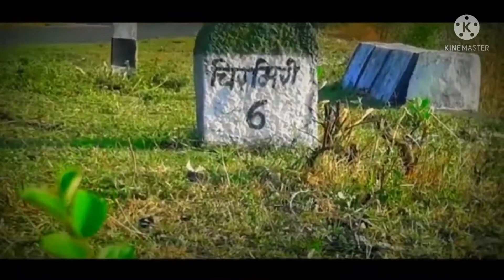Cauliflower 🥦fried rice ||fulgovi🥦 bhat//¥ miniature kitchen kids foody😋❤️